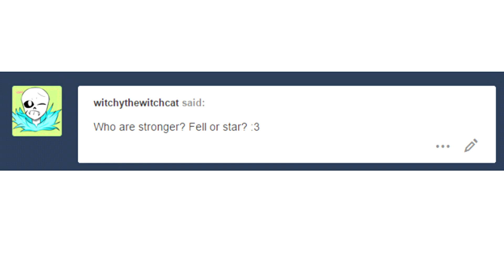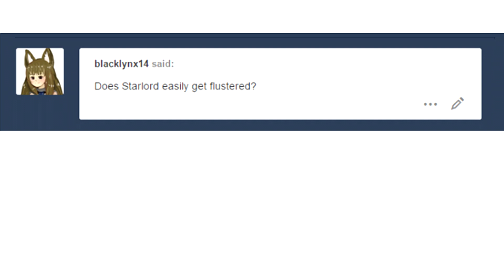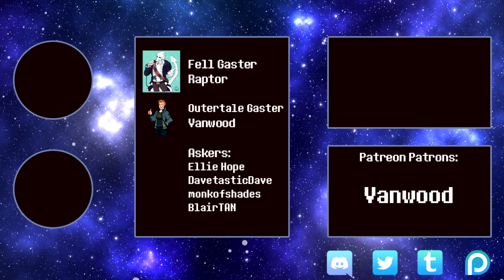Ask Fell and Stars - Part One - Gaster Gang Comic Dub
Part two will be released on the 19th!

CAST:
editor - @MrAmazingVAOfficial
Askers:
@AikaMotome , BlairTAN, DavetasticDave, monkofshades